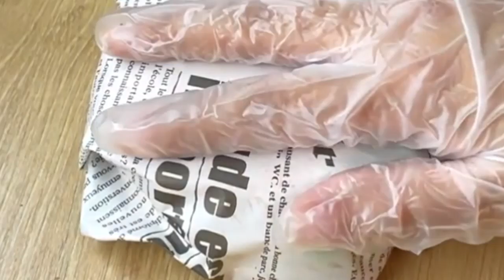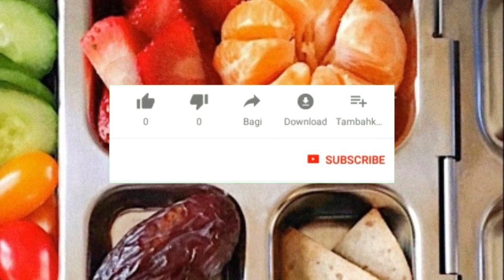العودة المدرسية📖📚 أفكار 👌لانش بوكس سهلة سريعة ومختلفة للمدرسة والجامعة والشغل❤️LunchBox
اهلااًاًاًاًاً اهلاًاًاًاًاً 🌸💭🌿
اسعد الله مساكم 💗☀️💭🌿
تاخد إيه معاك الجامعة/المدرسة/الشغل؟ أفكار لانش بوكس مختلفة

❤️ الأصدقاء ، إذا أعجبك الفيديو ، يمكنك مساعدة القناة: 📢 شارك هذا الفيديو مع أصدقائك على الشبكات الاجتماعية. قيم الفيديو! 👍 - بالنسبة لنا هو ممتع ومهم لتطوير القناة! سأقوم بإعداد وصفات لذيذة وسهلة لك. وصفات منزلية لأطباق بسيطة من أرخص المكونات. وصفة بسيطة ولذيذة في 5 دقائق

افكار فطور للمدرسه
أفكار لانش بوكس سهلة سريعة ومختلفة للمدرسة والجامعة والشغل❤️LunchBox

صارت إدمان بعد ما عقدتني 🙈السهل الممتنع بسميها جظ مظ /الشكشوكة /فطور /سحور
AboFlah
بمناسبة 18 مليون شريت لأخوي سيارة أحلامه🚗
بنص الليل جوعانه والثلاجه فارغة !! اخترعت شغلة 😋
عندك بيضة وبطاطا في البيت حضري الذ وجبة إقتصادية سريعة في المقلاة هادي هي الي غتهنيك من صداع الدراري
وجبة عشاء سريعه 😍
فطائر البطاطس الاقتصادية! وجبة سريعة ولذيذة نحضرها لما تكون الثلاجة فاضية 🤭
ضاع عمرنا واحنا كل ما نجوع ما نعرف نطبخ 💔😭| طبخات سهلة ولذيذة تقدر تسويها بنفسك😍🔥
وجبة عشاء سهلة وسريعة اقتصادية تحضر في اقل من 20 دقيقة